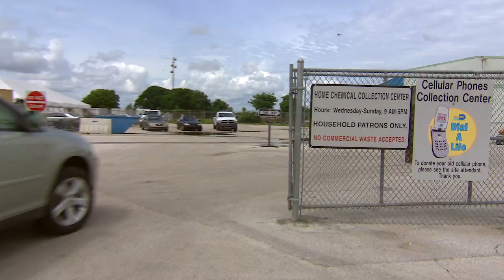Solid Waste Management - Overview for Kids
Hey kids, curious as to what happens to your waste and recycling once it's picked up? Take a look at this video from Miami-Dade County's Public Works and Waste Management Department for an idea of the work involved.